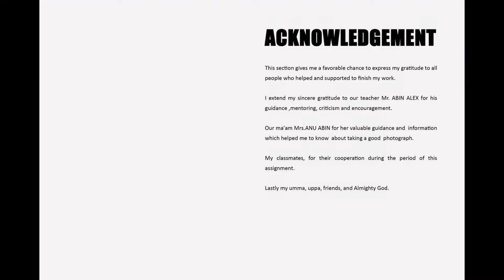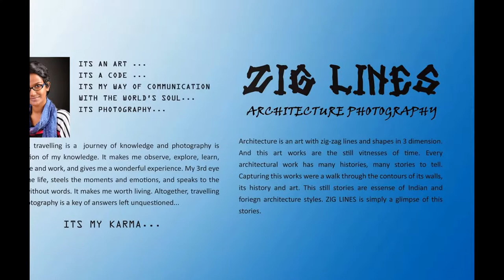How to photograph Buildings? | Shifa U P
Architecture photography assignment of Shifa U P , she is a pursuing student of Professional photography at   Creative Hut  Institute of photography